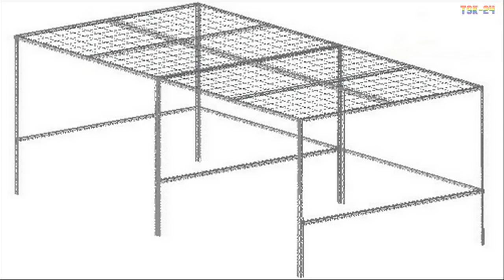Grape growing and harvesting technology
WOW! Amazing Agriculture Technology - Grape